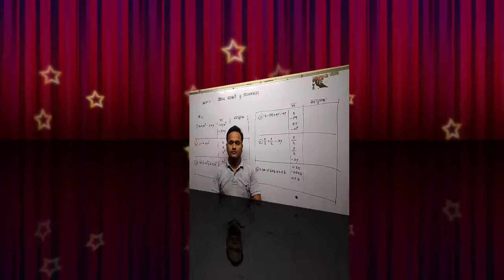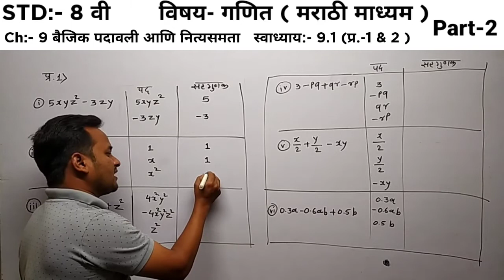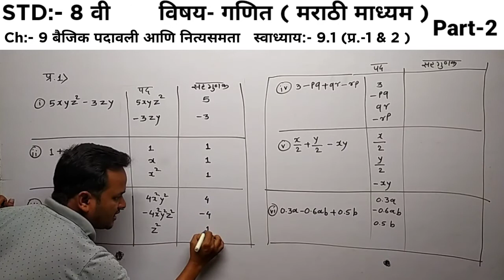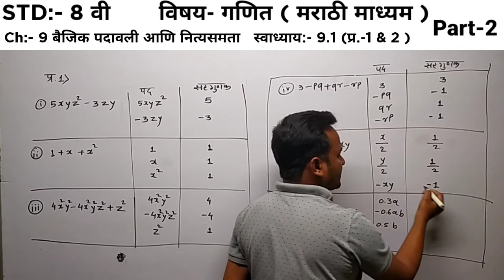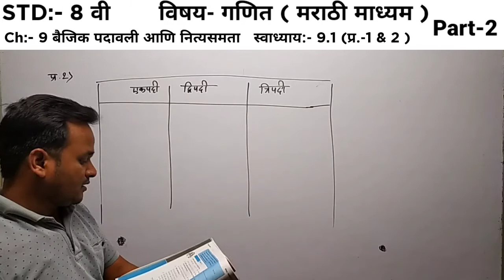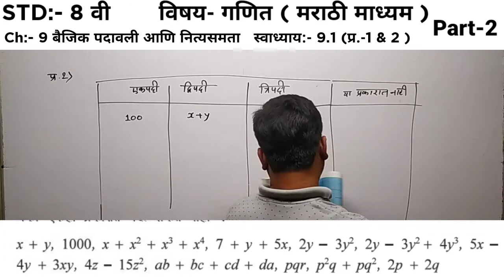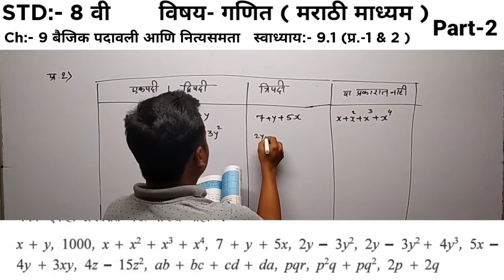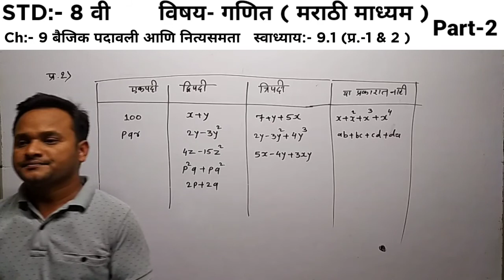भाग-2 STD-8 CH-9 स्वाध्याय-9.1 प्र.-1 & 2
प्रकरण 9 बैजिक पदावली आणि नित्यसमता, Dipak Sonawane Sir, Future Education